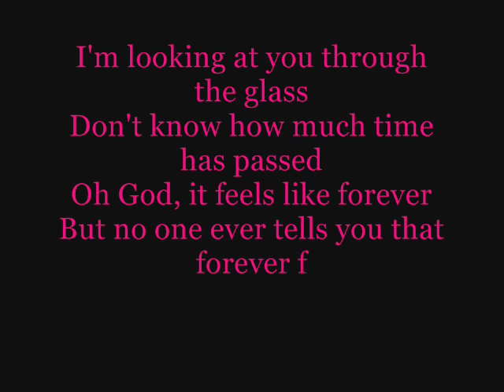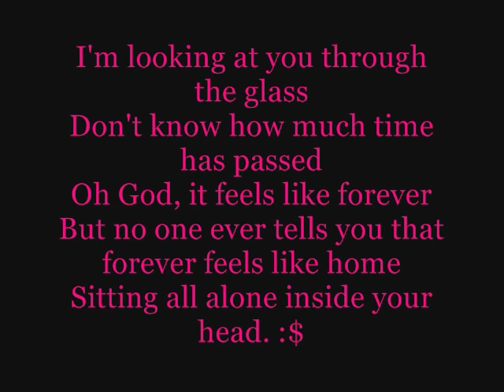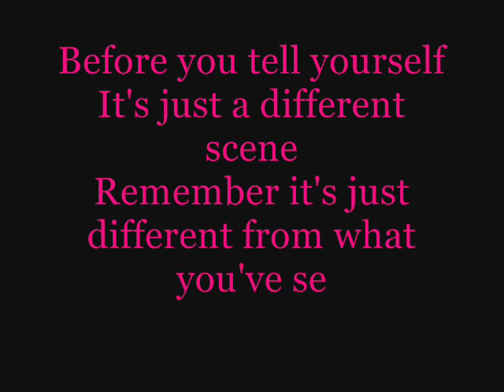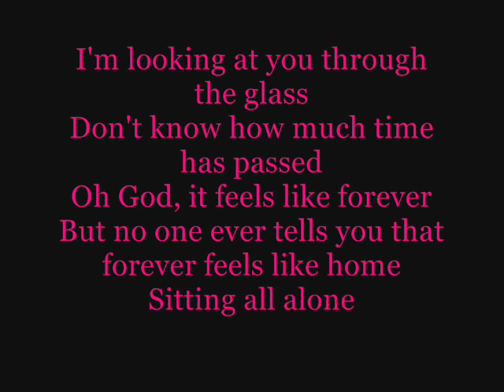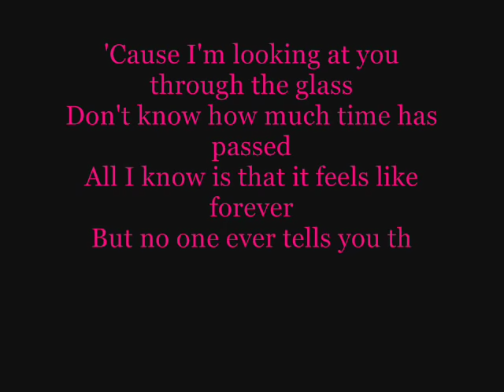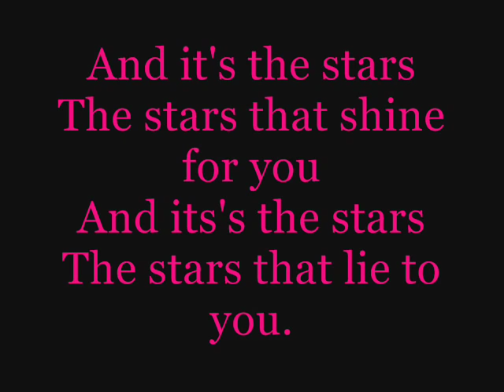Stone Sour - Through Glass { Lyrics.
Lied ; Stone Sour - Through Glass !
Schrift ; Georgia
Programm ; Windows Movie Maker
Übersetzung ins Deutsche ;
Ich schaue dich durch das Glas an
Weiß nicht wie viel zeit vergangen ist
Oh Gott es fühlt sich an wie die Ewigkeit
Wenn dir jemand niemals erzählt, dass sich die Ewigkeit
anfühlt wie zu hause, sitze ganz allein in Deinem Kopf
Wie fühlst Du dich, das ist die Frage,
Aber ich vergaß, du erwartest keine einfache Antwort
Wenn etwas wie eine Seele anfänglich wird und wie Papierpuppen und kleine Notizen zusammen gefaltet wird
kannst du kein bitteres Volk erwarten
Und während du von Draußen rein schaust,
Beschreibst was du siehst
erinnere dich was du anstarrst bin ich
Weil ich dich durch das Glas anschaue
Und alles was ich weiß ist dass es sich wie die Ewigkeit anfühlt
Wie viel ist real, so viel zu Fragen
Und niemals wagte die Mannequins auszudenken
Verunreinige alles
Wenn Gedanken vom Herzen kamen
Machte es es niemals richtig von Anfang an
Lausche nur dem Krach
(keine traurigen Stimmen mehr)
Bevor du Dir selbst erzählst
Es ist nur eine andere Szene
erinnere dich es ist anders als du es gesehen hast
Ich schau dich durch das Glas an
(REFRAIN):

Und es sind die Sterne
Die Sterne die für Dich scheinen
Die Sterne die Dich anlügen
Und alles was ich weiß ist dass es sich wie für immer anfühlt
Wenn dir jemand niemals erzählt, dass sich für immer
(REFRAIN) [2x]
Die Sterne
Die Sterne die lügen
Falls jemand das Lied haben will ,
soll er es mir sagen & ich schicks dem dann ! :)

eure Natalia. *: